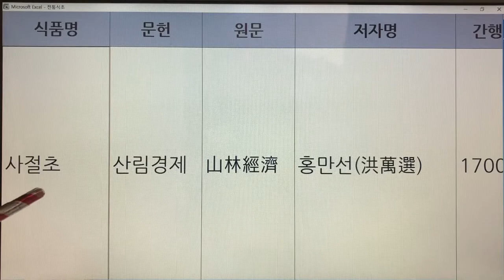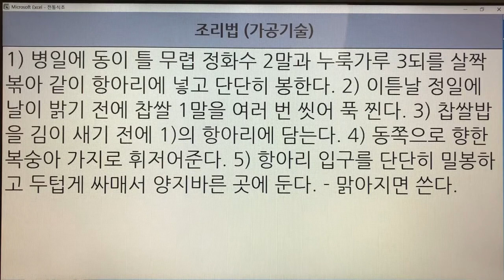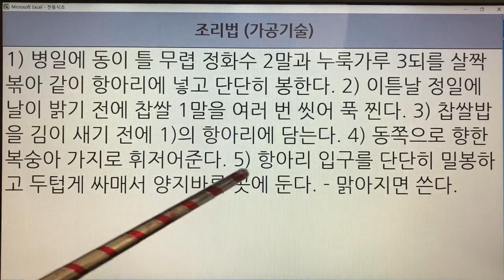한국의 전통식초(Korean Traditional Vinegar) 22. 사절초 - 산림경제, 산가요록 : 2권 2개 레시피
- 7인치 이상의 태블릿, 노트북, PC 모니터에서 시청하시길 추천드립니다.
- 해상도 : 1920*1080p